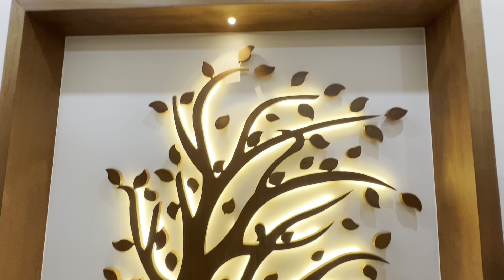Trending Home Tour Malayalam| Stunning Interior | Open Kitchen | Shan Tirur | 5 Bed Room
Trending 5BHK Double Floor Home tour Malayalam | Kerala Style House | Shan tirur

Interior
Helix Design
Mr. Rashid

Topics in this video :
Kerala style home tour Malayalam contemporary home Malayalam
small house design Malayalam
low budget home tour Malayalam

. Query Solved

Shan Tirur
Shan tirur home tour
Low cost house
10 lakh house
8 lakh house
Trending House
Trending Home design
Trending home design ideas
interior design ideas
Home interior
Kitchen interior
Kitchen design
kitchen design ideas
kitchen interior
interior home
Kitchen design ideas malayalam
colonial kitchen European kitchen
kitchen accessories
kitchen accessories design Modular kitchen design
kitchen counter top
kitchen counter top products
kitchen cupboard's
kitchen utility areas
kitchen sink
Modular kitchen sink
ceramic sink
kitchen hood & hob
hood and hob
kitchen hood
kitchen hob
Glass kitchen
kitchen tall unit
kitchen tall unit design
tall unit design ideas
kitchen cabinets
Kitchen glass tray plate tray kitchen GTPT
kitchen tandem box
kitchen cutlery unit
kitchen talli unit
kitchen corner unit
kitchen pull out unit
Modular kitchen price
modular kitchen rate
price of modular kitchen
rate of modular kitchen

4 BHK home tour malayalam Hometour video Malayalam home tour shan tirur modern home design kerala

# 20lakhsbudgethouseplansmalayalam